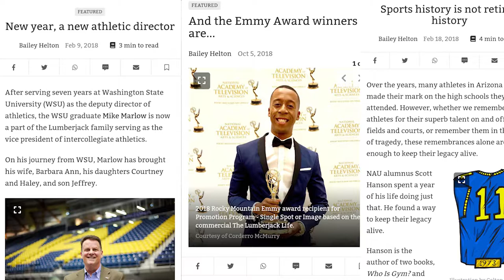Bailey Helton Senior Video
Spring 2020 NAU graduate Bailey Helton reflects on her work in the School of Communication's Media Innovation Center sports program. Bailey was a key contributor with the KJACK Radio, The Lumberjack, NAZ Today and NAU-TV, serving a editor in chief of The Lumberjack and station manager for KJACK.